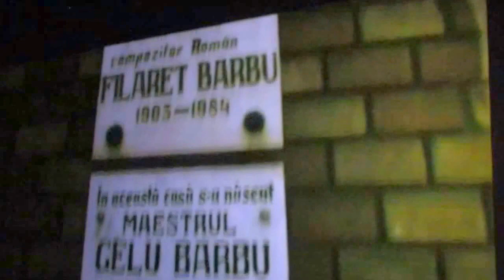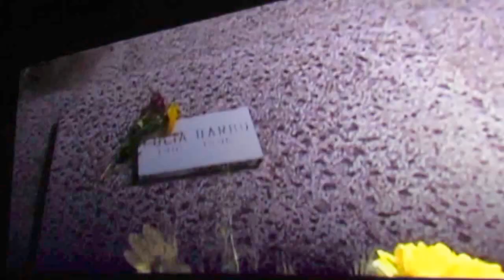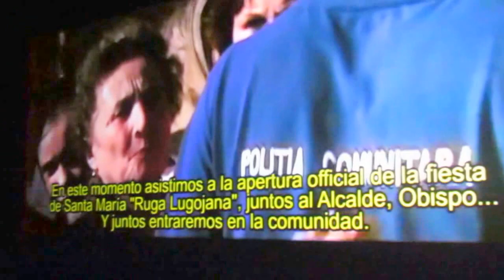Gelu Barbu - balerin & coregraf - moment comemorativ la Lugoj - 23 09 2016 - video2 Adriana Weimer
Gelu Barbu - balerin & coregraf - moment comemorativ la Lugoj - 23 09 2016 - au vorbit: primar prof. inf. Francisc Boldea & Andrei Barbu - nepotul lui Gelu Barbu & jurnalistul TV și scriitorul Vasile Bogdan & prof. Simona Avram & muzeograf dr. Luminița Wallner Bărbulescu & prof. dr. Constantin-Tufan Stan - video 1-6 & foto by Adriana Weimer